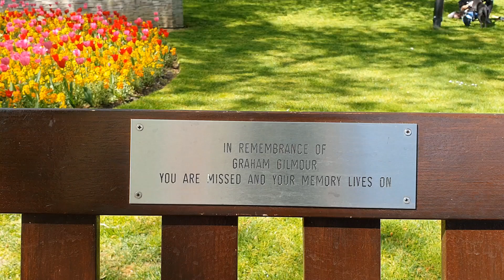London Walks l Lockdown l HD l Thames River l Vlog l London UK.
London Walk during Lockdown, HD Thames River, Vlog London UK.
HD, The embankment, Thames river during coronavirus lockdown 2020, everything was closed, vlog.
Victoria Embankment is part of the Thames Embankment, a road and river-walk along the north bank of the River Thames in London. It runs from the Palace of Westminster to Blackfriars Bridge in the City of London.
underground was empty.